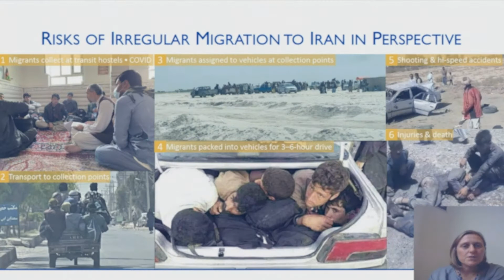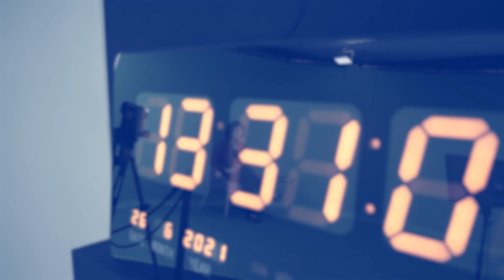EMN Educational Seminar on Migration 2021 (Three days in a nutshell)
A short video from the 2021 EMN Educational Seminar on Migration providing a brief overview of the three days event full of interesting lectures and discussions.

The EMN Educational Seminar on Migration is a unique learning platform about migration organised in Slovakia which for three days fosters networking, experience sharing and discussions among (inter)national experts and participants.

The 8th EMN Educational Seminar on Migration entitled “Migration in a Multilateral World“ took place from 24th to 26th August 2021

Main topics of the 2021 seminar:
• Multilateralism and the United Nations
• Labour migration and development nexus
• Legal migration pathways and the concept of waitinghood
• Slovak migration policies

Since 2012, the Seminar is organised by the International Organization for Migration Slovakia as the coordinator of the Slovak EMN National Contact Point.

The EMN Slovakia activities are funded by the European Union – the Asylum, Migration and Integration Fund and co-funded by the Ministry of Interior of the Slovak Republic.